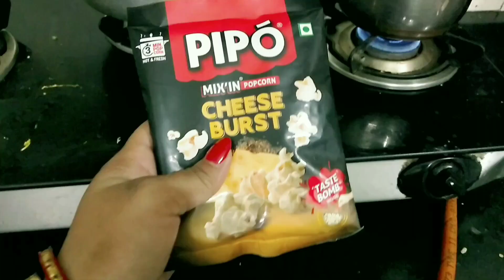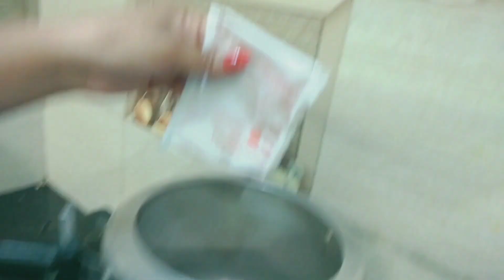दिशानी का सुबह से शाम तक का रूटीन|| baby massage|| सुबह से शाम तक दिशानी को लेकर बिजी!!